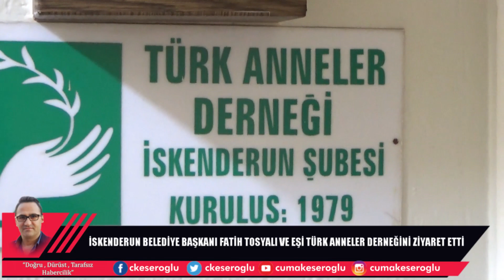BELEDİYE BAŞKANI FATİH TOSYALI KADINLARA KARANFİL DAĞITTI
İskenderun Belediye Başkanı Fatih Tosyalı ve Eşi Arife Tosyalı 8 Mart dünya kadınlar günü nedeniyle çarşıda bulunan kadınlara karanfil vererek günlerini kutladı.